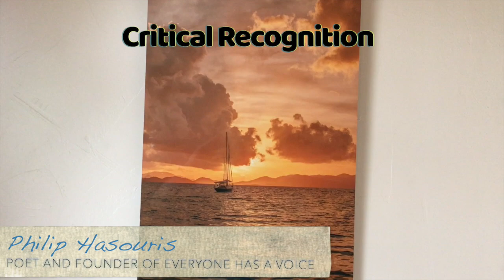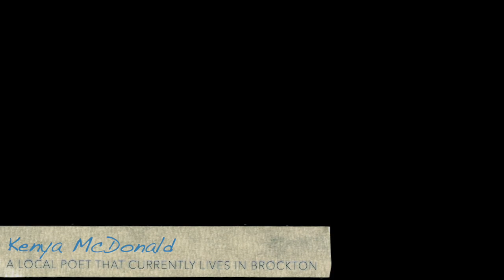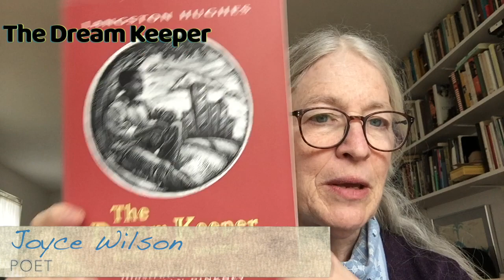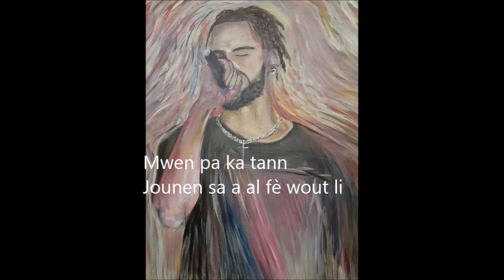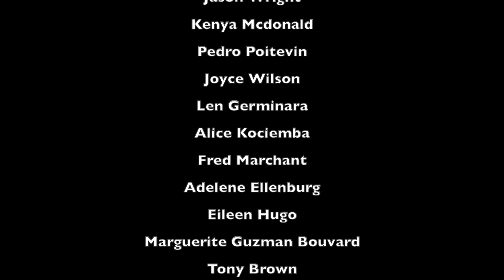Virtual Everyone has a Voice Poetry Series 1